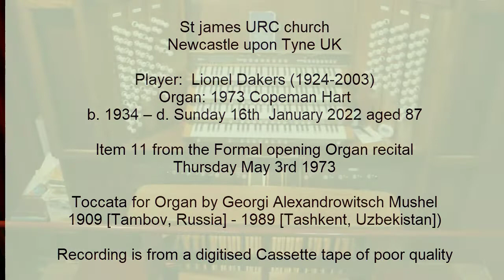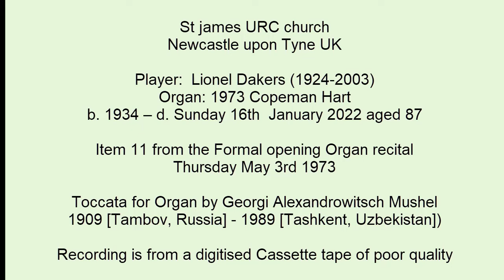Toccata for Organ by Georgi Alexandrowitsch Mushel (1909, Russia] - 1989 Uzbekistan)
Toccata for Organ by Georgi Alexandrowitsch Mushel (1909 [Tambov, Russia] - 1989 [Tashkent, Uzbekistan])
Thursday 7.30pm May 3rd 1973 St James's URC Newcastle upon Tyne. Played by Lionel Dakers (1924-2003)
Nineth item from the Formal opening recital of the new Electronic organ.
The recording (an old cassette tape) was very kindly provided by a member of the congregation and digitized by myself.

Many thanks to Alan (present church manager) for taking and making available the pictures.